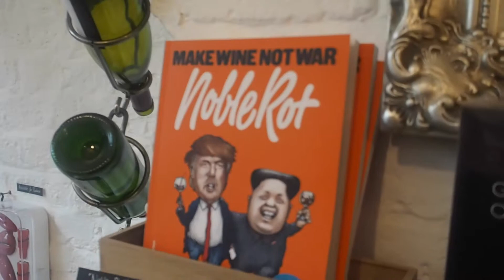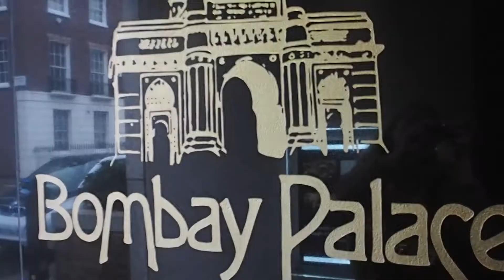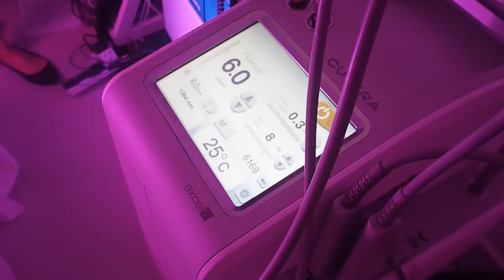VLOG: THEY SPOILED ME SO MUCH AT CONNAUGHT VILLAGE/Eva McMahon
Another weekend vlog and this time I got spoiled by Connaught village - shopping, wine,blow dry and so much more. Living a life of a blogger can be hard but also rewarding. And also this place is great if you want to try less obvious places in London.